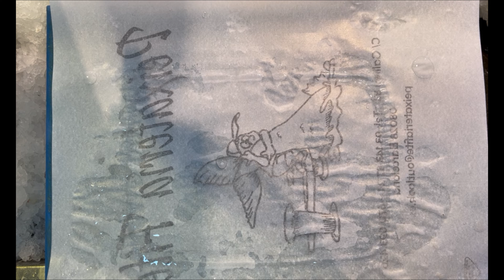BOQUERÓN EN VINAGRE A NUESTRA MANERA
Conócenos como trabajamos , somos una pescadería de Barcelona estamos en calle Galileo 83 (Sants) tenemos pescado y mariscos de calidad  🥰🥰

Servimos a toda España península, y con tu primera compra te llevas un 10% de descuento y además si haces una compra igual o superior a 150 € los portes de envío te saldrán totalmente GRATIS*
Te llegará a la puerta de tu casa sin perder la cadena del frío ya que la empresa que hemos contratado es SEUR FRÍO. Garantizando el frescor y propiedades de tus compras.

Pruébanos no te arrepentirás, el mejor pescado y marisco lo tenemos nosotros.